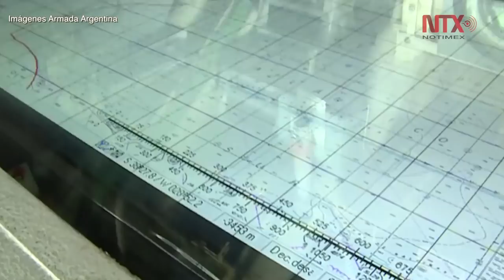Se agotan esperanzas de encontrar con vida a tripulantes de submarino argentino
Las esperanzas de encontrar al submarino ARA San Juan y a sus 44 tripulantes con vida se va desvaneciendo con el pasar de los días, ya que la principal preocupación es que tiene un suministro de oxígeno para siete días, mismos que tiene perdido.